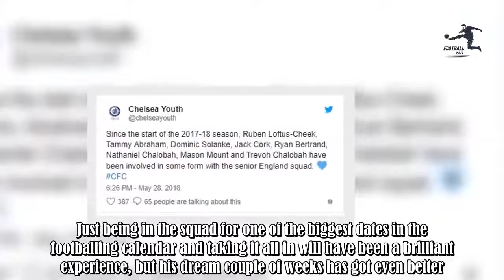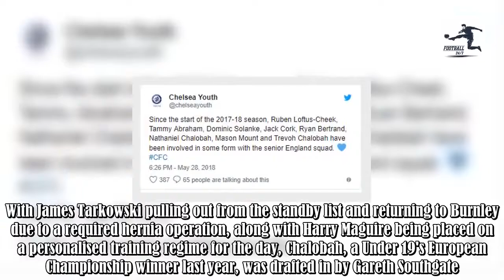Meet The 18-Year-Old Who Was Spotted Training With England's 23-Man World Cup Squad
There was a new face in England training today as 18-year old youngster Trevoh Chalobah was involved in sessions at St George's Park. The talented defender is seen as one of the most promising players within the Chelsea youth set-up, playing a key role in yet another UEFA Youth League success for th .